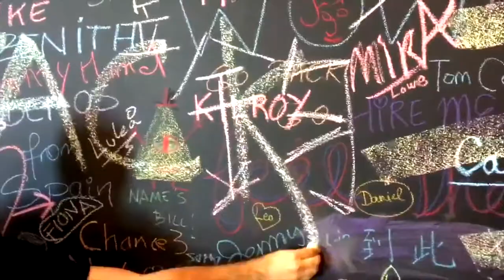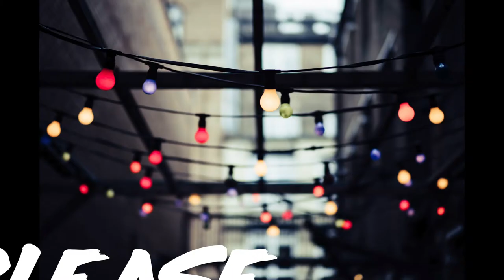WHO IS JACK DOM? |V 27